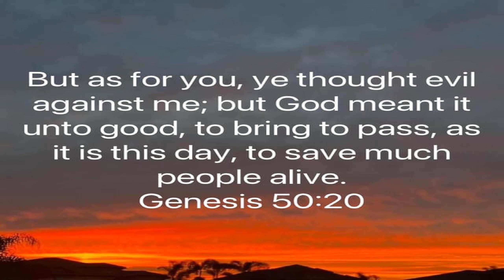For Your Good / Share This Podcast On Your Social Media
November 16 2020 Monday

 Genesis 50:20  God Intended It For Good...

 Genesis Chapters 29-30  The Story Of The Family Of Joseph…

 1 John 4:4  God In You Is Greater Than Whats Going On Around You…

 Isaiah 54:17  God Will Not Allow No Weapon Ton Prosper Against You…

 Genesis 1:26  Man’s In Control Of This Mess The World Is In…

 Romans 10:9-10  Salvation…

 iOS App

 Android App